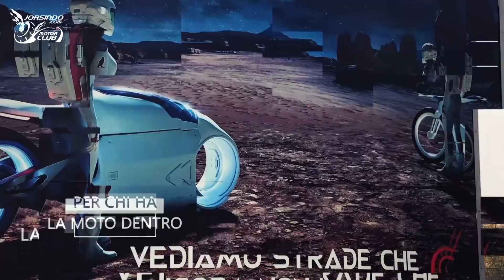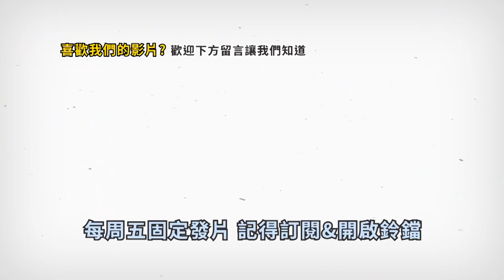2018 EICMA 米蘭車展的附加價值~~ (就是看妹子啦!!)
[採訪] 2018 米蘭機車展 懶人包 (陸續增加中)